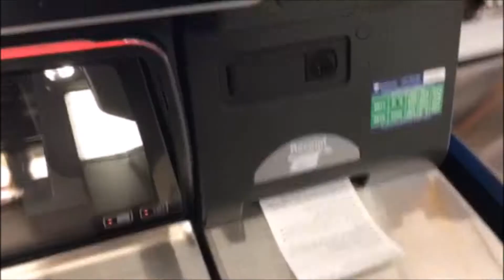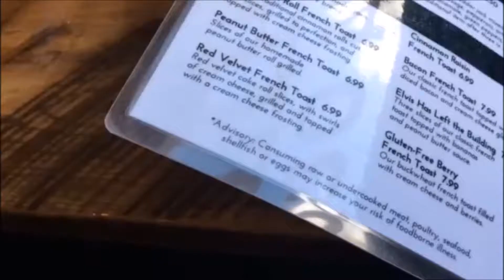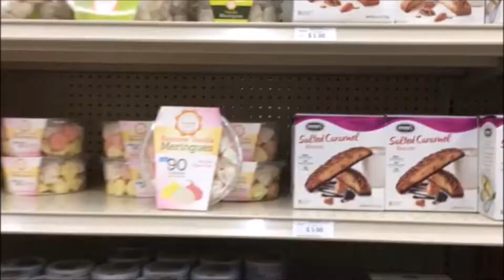Vlog #35/A Fun Walk With Archie And Penny And More!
Hi again! In this vlog:
-Archie, Penny and I take long walks and I chat about stuff during it
-Archie takes you down his favorite trail
-My Uncle Matt walks through my vlog
-And so much more!
Better watch to see all that happens!

It's so great to have these memories! I  love being able to watch back months and years later a see what happened on that specific day. It's so much fun and so sentimental! I also love that my siblings over seas have a chance to see what's happening at home when they're not here. It just such a good feeling to know that!

I'm glad we've got these memories! We'd love to have you!

If you want to follow our Instagrams:
Archie: archibald_eagle
Claire: cec_photography_and_art